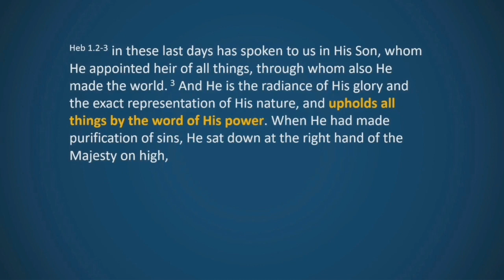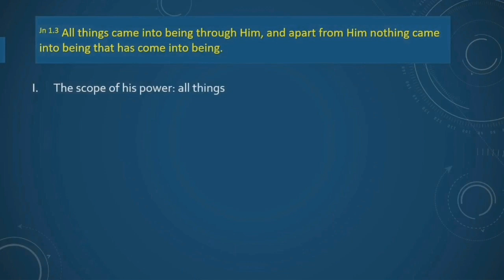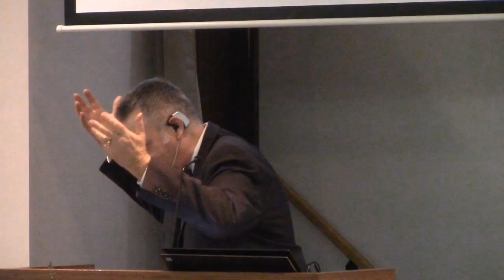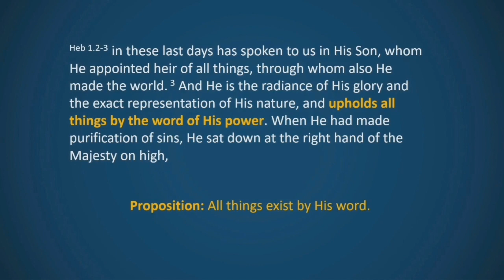Communion: Sustainer of All Things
Hebrews 1.3c - In considering our Saviour, we return to Hebrew's opening passage. Jesus upholds all things by his word. That thought calls forth our devotion to him to whom we all owe every breath we take.